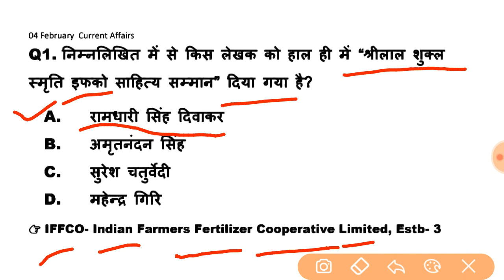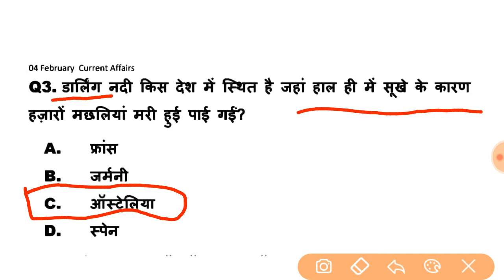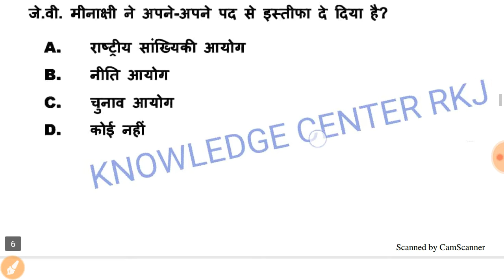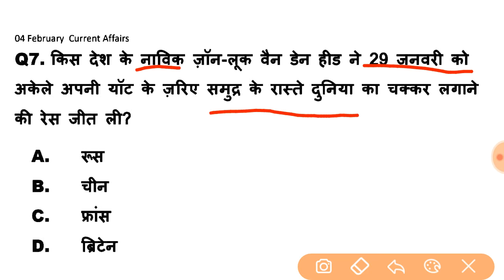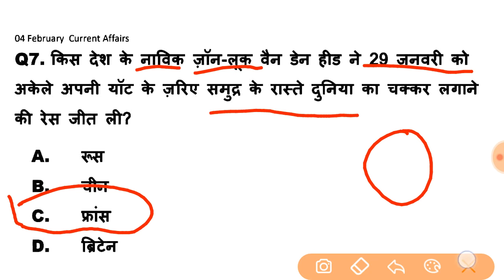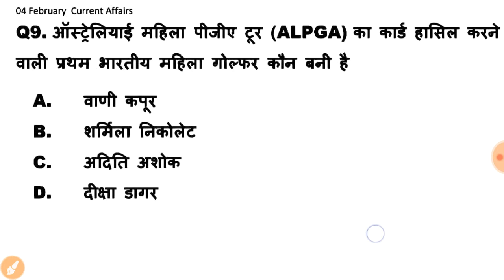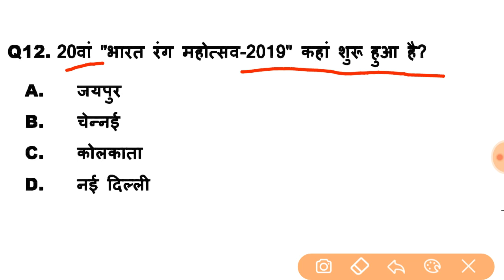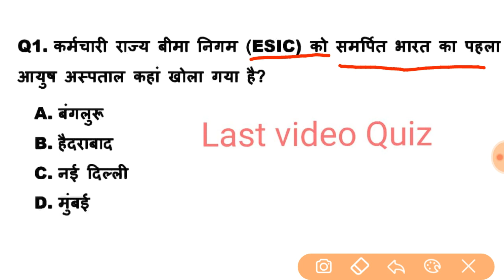4 फरवरी 2019 करंट अफेयर्स/Daily current affairs/4 February ka current affairs/Aaj ka current affairs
4 फरवरी 2019 करंट अफेयर्स, डेली करंट अफेयर्स।
current affairs december 2018,ssc gd current affairs,current affairs for ssc gd,
current affairs in hindi,current affairs aaj ka,
current affairs channel,current affairs classes,rpf group c current affairs,
current affairs exampur,current affairs everyday,current affairs for upsc,Next exam current affairs,study iq current affairs,
current affairs for vdo,current affairs for uppcs,r p f current affairs,current affairs gk,
current affairs gk today,current affairs gs platform,current affairs gaurav garg,current affairs gk tricks,current affairs gk questions,aaj ka current affairs,
current affairs gs,current affairs hindi,
i current affairs today,current affairs ke question,current affairs kya hota hai,